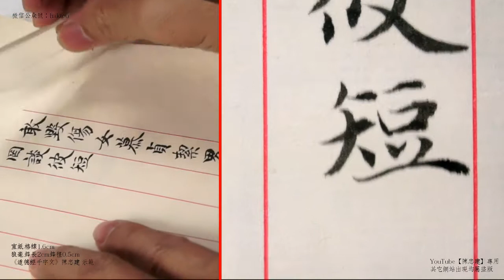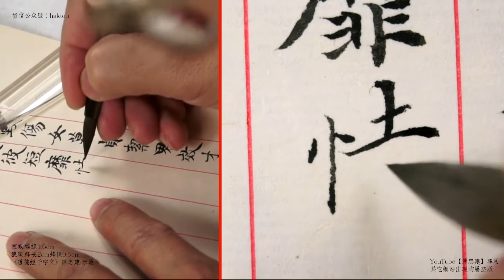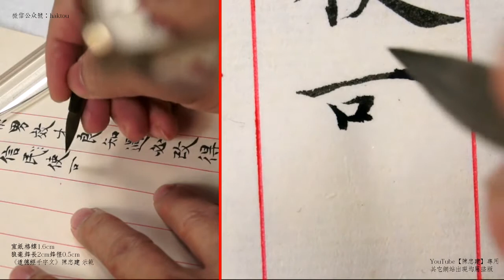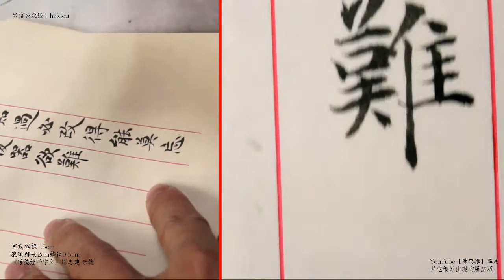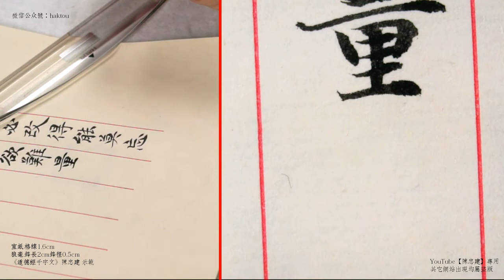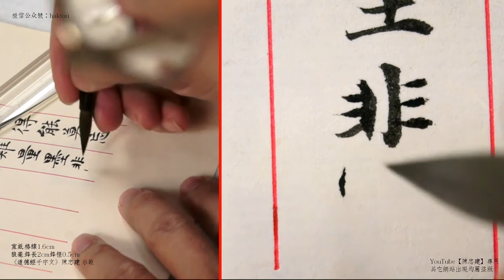道德經千字文10罔談彼短靡恃己長信使可覆器欲難量墨悲